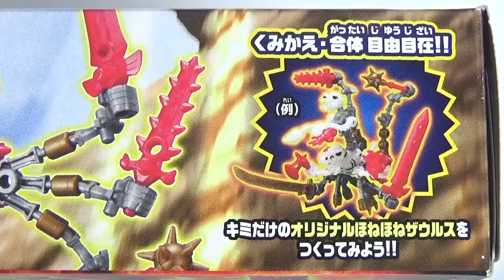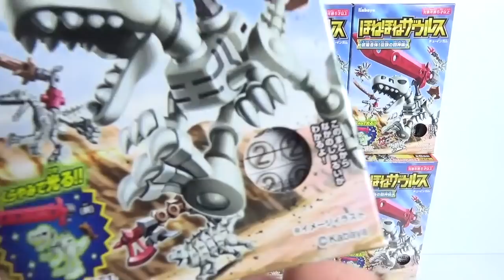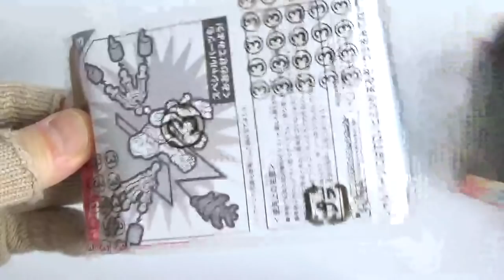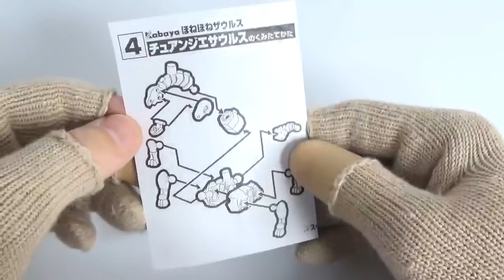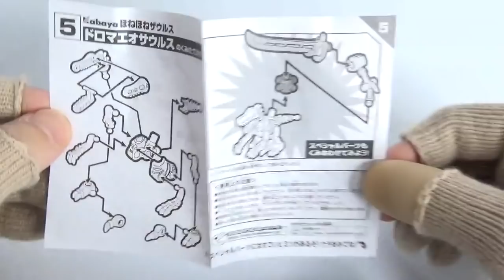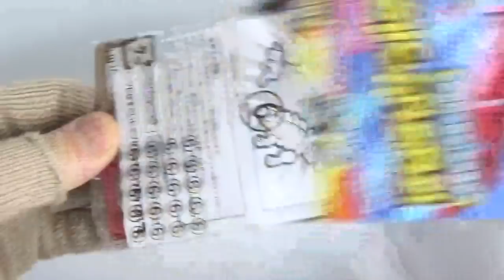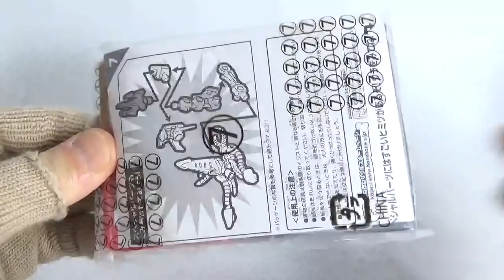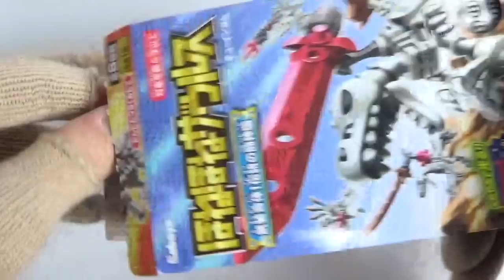ほねほねザウルス 第33弾 全８種 開封 組立 Dinosaur Figure 武装合体!伝説の闘神編 カバヤ 食玩 Japanese candy toys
UCue5bgdVE5l_SNlA-Ps__8w

1．トルヴォサウルス
2．アンキケラトプス
3．メガテリウム
4．チュアンジエサウルス
5．ドロマエオサウルス
6．タラルルス
7．ほねほねダイオウイカ
8．ほねほねプリンス

　・ザ・トレーラーコレクション第９弾
　・仮面ライダー ブットバソウルホットラムネ２
　・ＣＯＮＶＥＲＧＥ　ＫＡＭＥＮ　ＲＩＤＥＲ１３

『PonTV Girl』↓
UC_TPAeRv6VKqdFzTVMA7XMQ
『PonTV Games』↓
UCue5bgdVE5l_SNlA-Ps__8w
『PonTV』↓
UCmNVTUsc7MGza7087PBWzbw